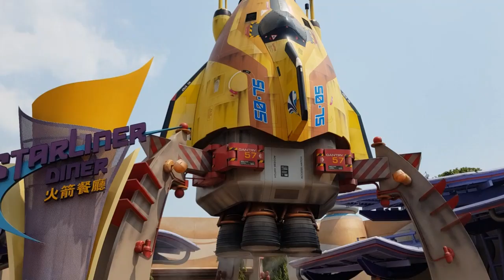Hong Kong DisneyLand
26SEP2019